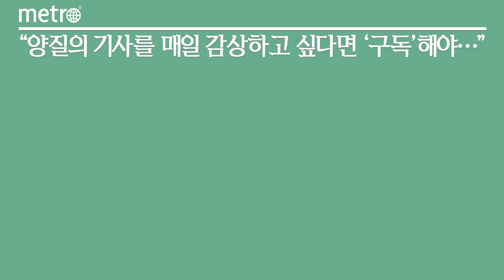검암역 로열파크씨티 푸르지오 “리조트도시 실현”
최근 찾은 인천 서구 백석동 '검암역 로열파크씨티 푸르지오'. 지난달 입주를 시작한 아파트는 인천 도시철도 2호선 독정역 3번 출구에서 걸어서 약 15분 정도 걸렸다.

단지 바로 옆에는 백석중학교와 백석고등학교, 한국주얼리고등학교 등이 위치해 있었고, 한들초등학교가 오는 9월 개교를 앞두고 있어 '학세권(학교와 역세권을 합친 말)'을 갖췄다는 평가다. 주변에는 한들근린공원, 골막산, 드림파크 야생화공원 등이 자리 잡고 있다. 입주민들이 쾌적한 여가 생활을 누릴 수 있을 전망이다.

로열파크씨티 1단계 사업의 일환으로 한들도시개발사업 주거지구에 들어선 단지는 지하 2층~지상 최고 40층, 25개동, 총 4805세대(1단지 2379세대, 2단지 2426세대) 규모의 대단지 아파트로 조성됐다. 전용면적은 ▲59㎡ ▲74㎡ ▲84㎡ ▲101㎡ ▲152㎡ ▲241㎡ 등 다양한 타입으로 구성됐다.